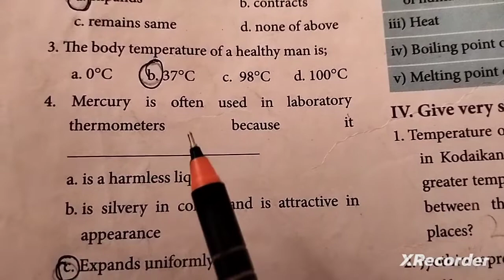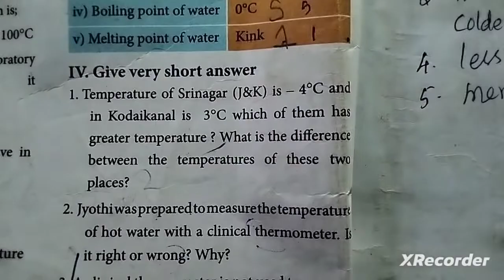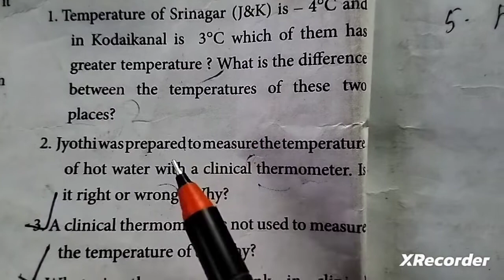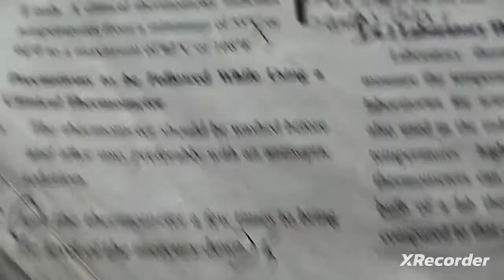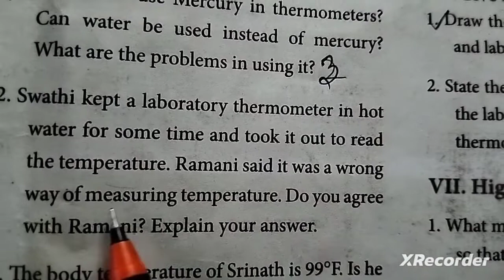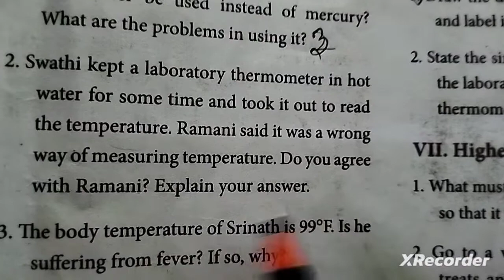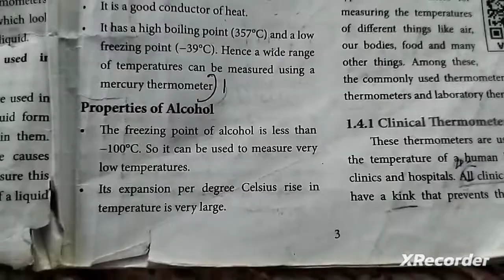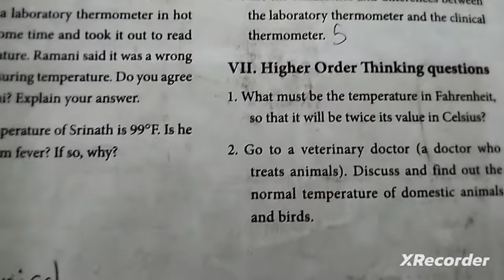1.Heat and Temperature (book back answers) 7th std Science/Term -2